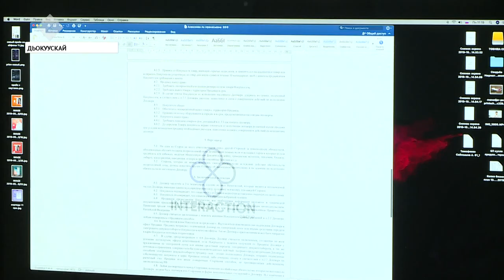Дьокуускайга айфон атыылыыр хампаанньа дьарыгын бэрэбиэркэлииллэр